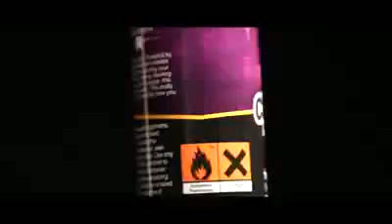Crep Protect Spray Nano King shoes sneaker spa vệ sinh giày chuyên nghiệp tại quận Tân Bình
Crep Protect Spray Nano King shoes sneaker spa vệ sinh giày chuyên nghiệp uy tín nhất tại quân Tân Bình, tp. HCM
KING SHOES chuyên sneaker bán giày Adidas/Nike chính hãng tại quận Tân Bình... hàng từ USA, Úc và các nước trong khu vực với giá thấp hơn trong store. ... Shop order và còn bán trực tiếp tại cửa hàng các mẫu giày mới, đẹp. Cộng đồng đánh giá dịch vụ Kingshoes.vn uy tín tại TPHCM.
Nỗi sợ vì mua phải giày kém chất lượng, giày fake, từ nay không còn lo lắng nữa vì đã có Kingshoes.vn: hàng chính hãng nhập trực tiếp từ US, fullbox, nguyên tem. @KINGSHOES.VN ✓15 Ngày Đổi Hàng ✓Giao Hàng Miễn Phí ✓Thanh Toán Khi Nhận Hàng ✓Bảo Hành Hàng Chính Hãng Trọn Đời.!!!
Sneaker Shoes Big Sale lên đến 30% SẢN PHẨM …GiaySneakerchinhhang giayadidaschinhhang giaynikechinhhang.
Đến với "KINGSHOES.VN” quý khách hàng sẽ có những sản phẩm ưng ý nhất, chất lượng phục vụ tốt và giá thành tốt nhất, cùng những “ Chương Trình Khuyến Mãi Đặc Biệt”.